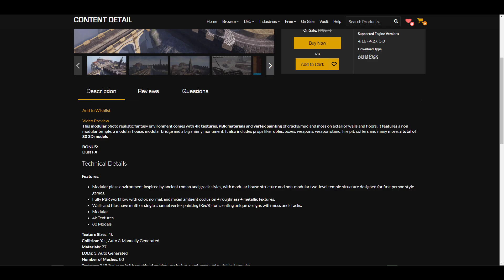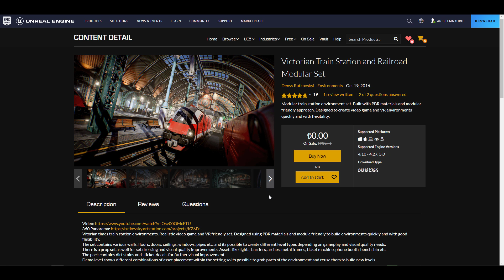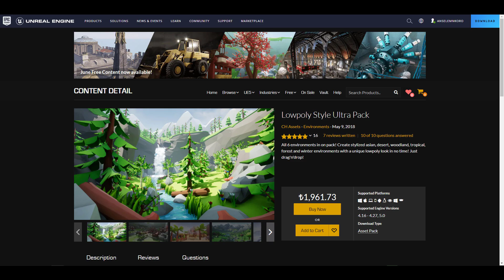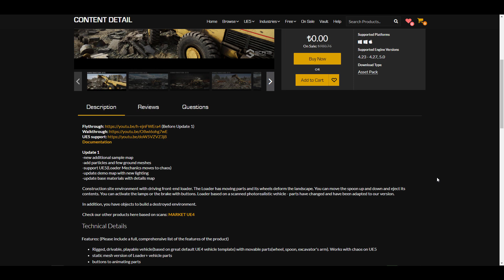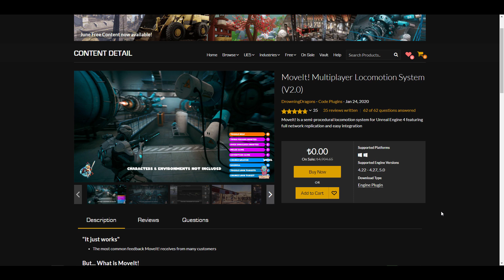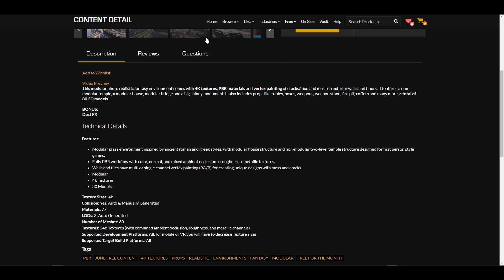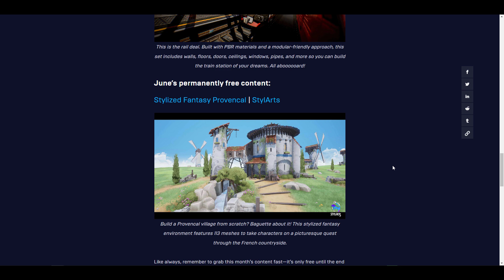Unreal Engine Marketplace Free Stuff For June 2022!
05Check out this month's awesome content for unreal engine users.

00:00 Intro
00:32 Modular Temple
01:07 Victorian TrainStation
02:08 Lowpoly Asian Environment
03:10 Scan: Construction Site - Loader
04:10 MoveIT: Multiplayer Locomotion
04:54 Stylized Fantasy Provencal
05:52 Final Words
**Artworks used on thumbnails are to support artists using the principle of third-party tools discussed within the video.